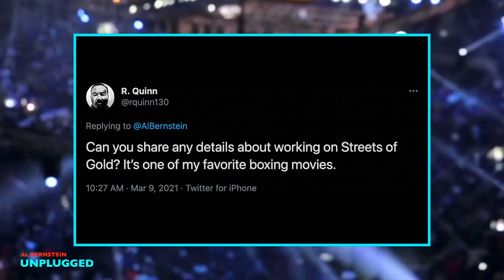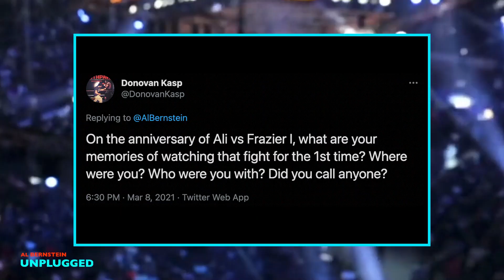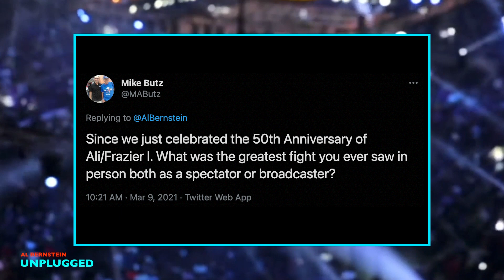Snoop Dogg talks about Music & Boxing Merging in a new series he is co-creating called Fight Club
Al Bernstein talks to Rapper and Media Personality Snoop Dogg about a new boxing series he is co-creating called the Fight Club. It debuts on April 17th on Triller. Snoop Dogg also talks about his career and much more.